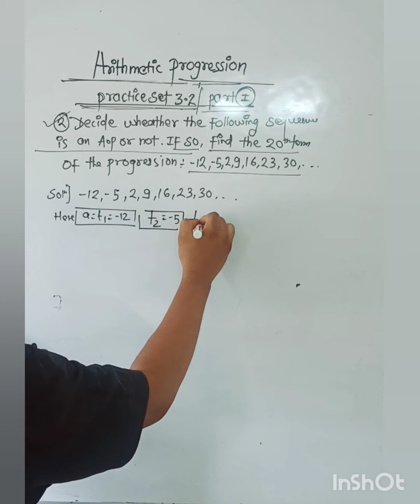Arithmetic Progression/Practice set 3.2/Part 1/Math's paper 1/ SSC/Maharashtra State Board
Arithmetic Progression chapter wise Solutions
Arithmetic Progression state/cbse board
Arithmetic Progression for all Competitive Exam's
Easy solution
Maharashtra state Board SSC